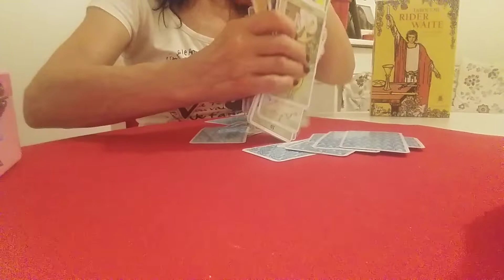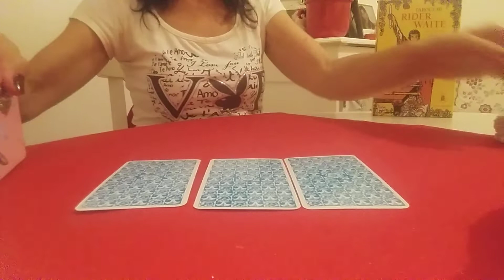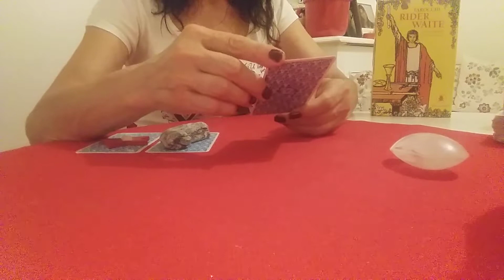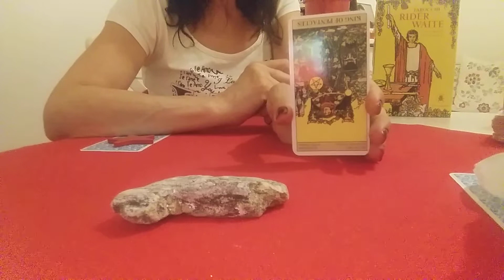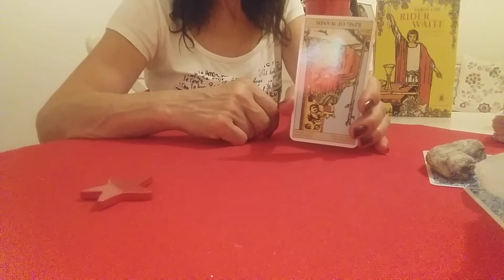MESSAGGIO PER TE ( 21 AGOSTO 2019)😍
Per consulti privati